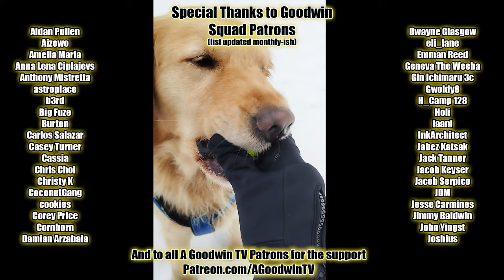Frieren episode 16 reaction and commentary: Long-Lived Friends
The Frieren reaction and commentary series continues with episode 16, Long-Lived Friends.

In Frieren episode 16, Long-Lived Friends, Kraft may not be remembered for his heroism but we will remember him for his abs.

Frieren Synopsis: Heiter dooms Sein to a lifetime of facial hair